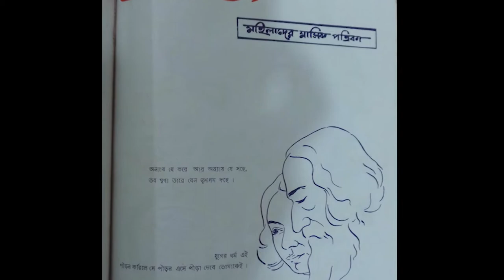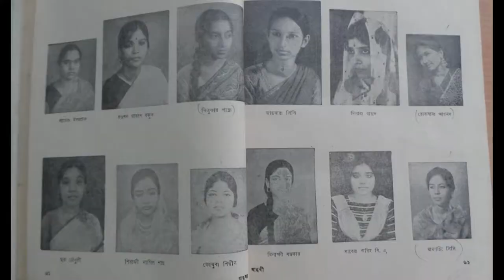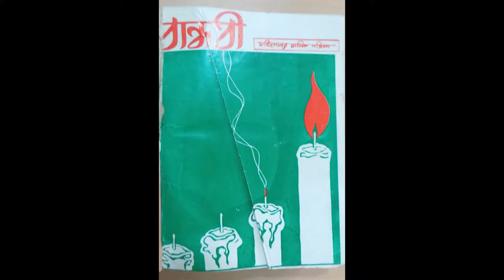মুশতারী শফী সাক্ষাতকার পর্ব ৩: বান্ধবী পত্রিকা